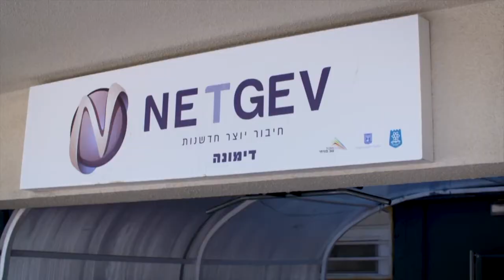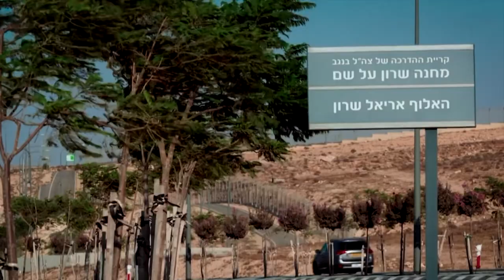Greetings from Ronald S. Lauder, President of the World Jewish Congress